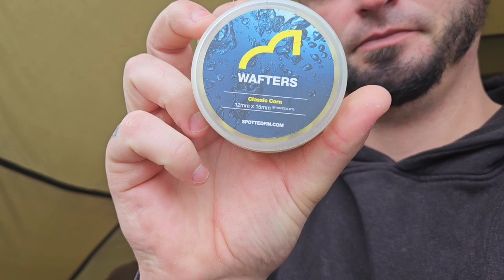First time fishing berners (new pb)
shaun and Jack head out to try catch a big carp from berners but it didn't go to plan for shaun but there are some bangers caught in this video, this is why we love carpfishing